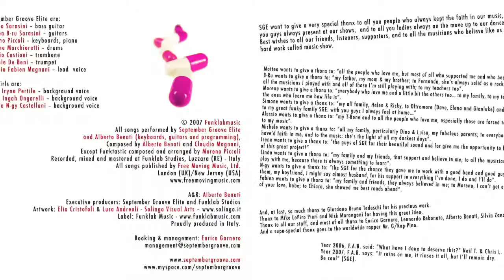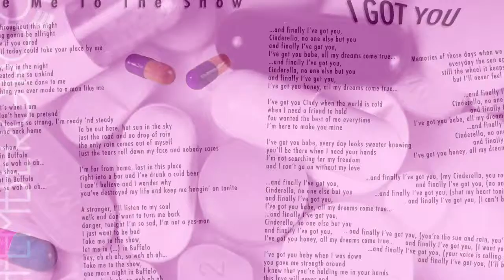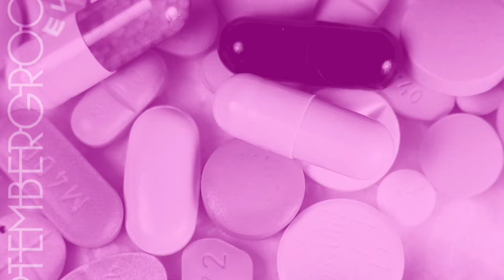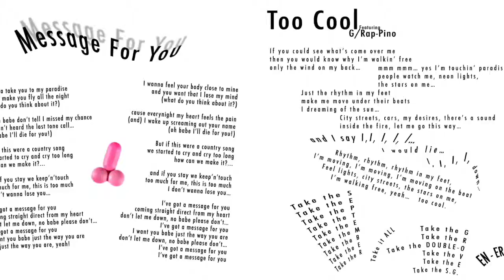Hey you Septembegroove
A dieci anni dalla sua realizzazione vorrei ripubblicare il bellissimo album del gruppo "Septembergroove" dal titolo "Funk therapy" realizzato presso il mio studio Funklab mia la produzione artistica e gli arrangiamenti tutti brani scritti da me e dal cantante Claudio "Fabien" Magnani, col contributo strumentale della band.
Svolta artistica nel 2007 per questa coverband che ha iniziato a misurarsi con composizioni originali inserendole nel loro repertorio live.
I brani dell'album hanno ottenuto innumerevoli ascolti negli stati uniti e paesi del sudamerica.